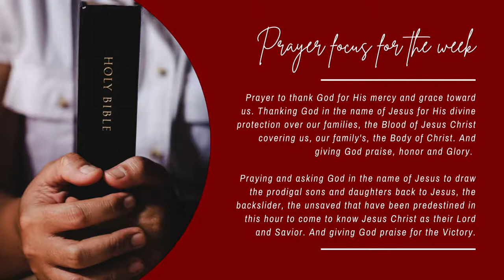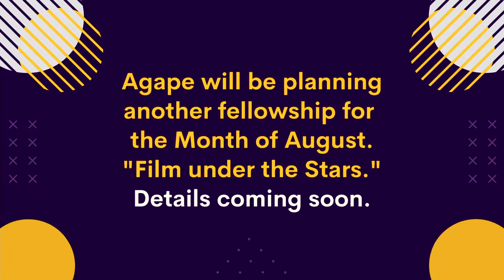Sunday Morning Worship Service